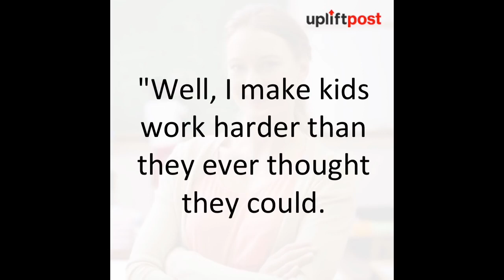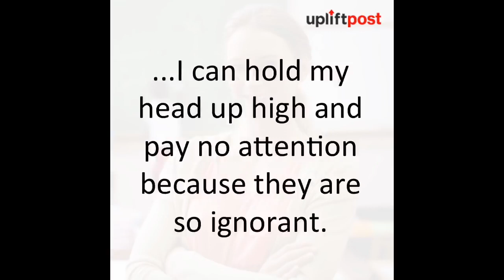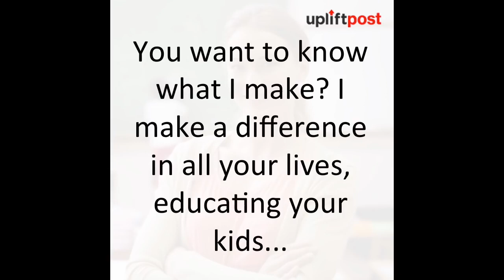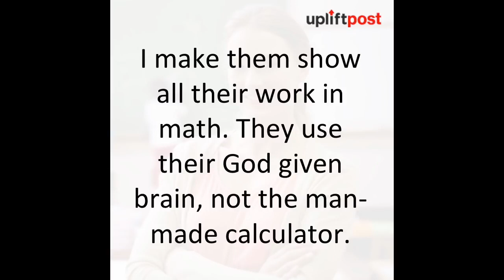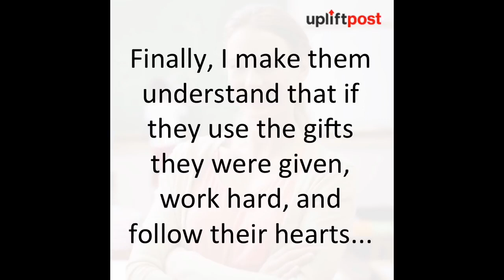A CEO asked a teacher a kind of rude question about her job. She responded eloquently!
Video inspired by What teachers make by Taylor Mali You can watch the original video here: You can visit Taylor's website here:.

In high school, whenever there was a pizza party, I would ask my teacher for the leftovers to bring home.